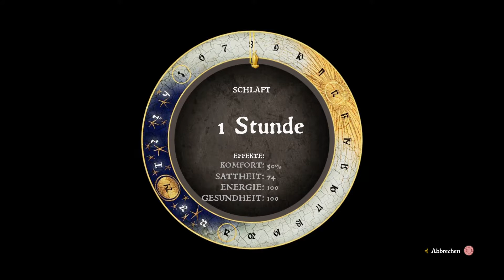Lets Play - Kingdom Come Deliverance - #130 - Halsabschneider (2. DLC)